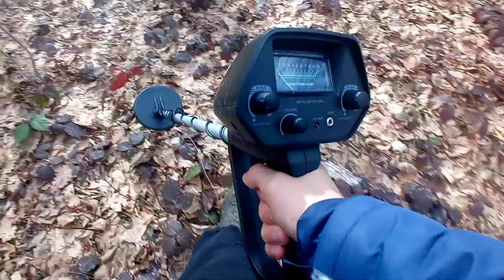КОП В ЛЕСУ С MD 4030 и MD 4080